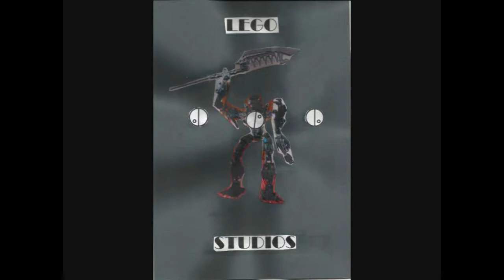[Blind Reaction] Pony JPL reacts to: Camaraderie is Supernatural Ep 2.5 - Guess Who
My Little Pony is owned by Hasbro and the Discovery Family. This video contains My Little Pony related content.
My Little Pony: Friendship is Magic was created by Lauren Faust.